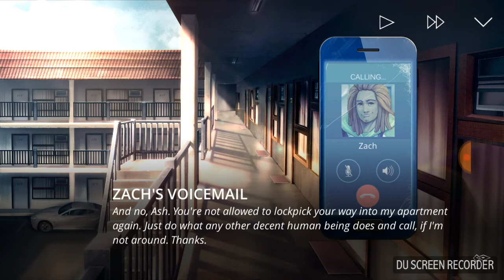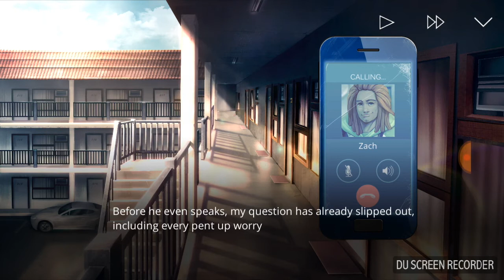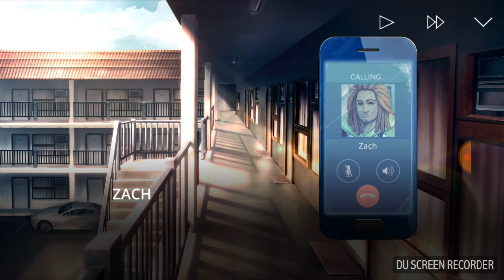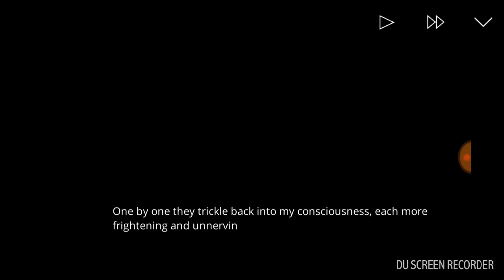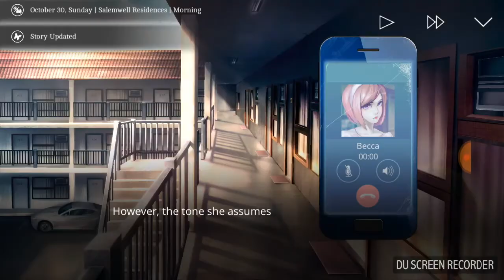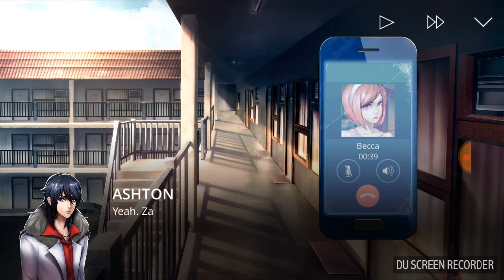Let's play!| the letter visual novel ashton route part 2